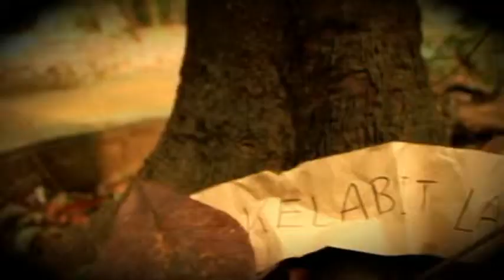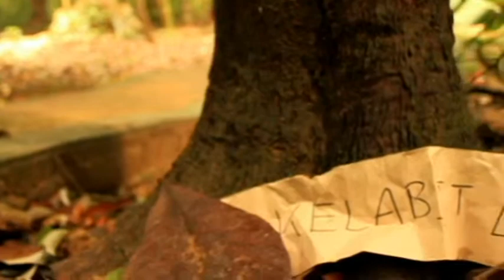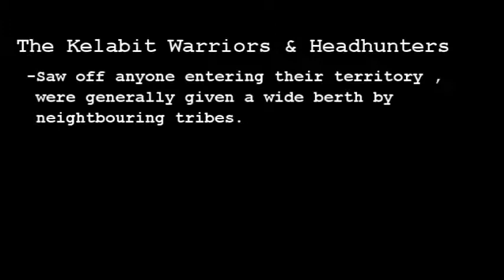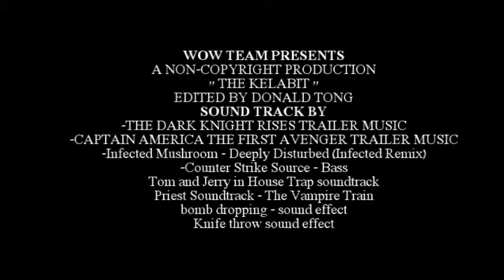Short Film about Kelabit by TOA Students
this is a short movie about kelabit which are our tittle for Malaysian Studies final project. Enjoy ^^